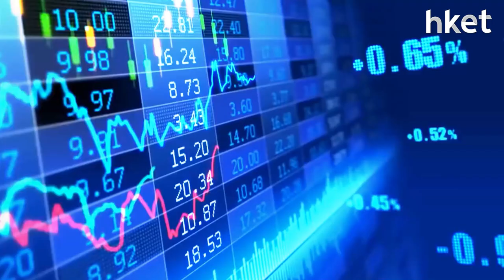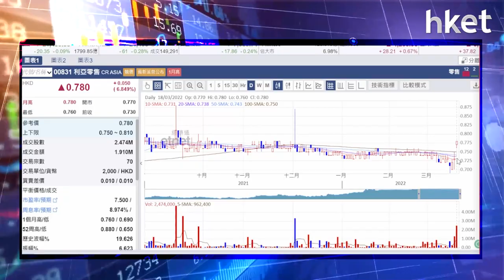【潛力股精選】梁耀康：利亞零售（00831）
利亞零售（00831）上日公布業績，今日股價逆市急升近7%破頂，創月內高位見0.78元，兼以全日最高位收市。獨立股評人梁耀康（Dave）認為旗下的聖安娜餅店料受惠政府再推「保就業」資助，連鎖眼鏡店Zoff亦可受消費券刺激銷情，有望溫和增長，且息率達6.5厘，為穩陣民生股、有派息有增長，建議投資者可考慮買入，想知買賣策略如何，立即點擊收看/收聽。